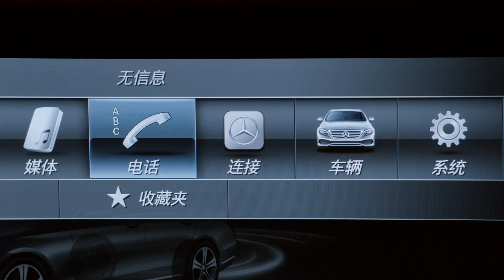Trailer: Mercedes-Benz E-Klasse lang // Mercedes-Fans.de